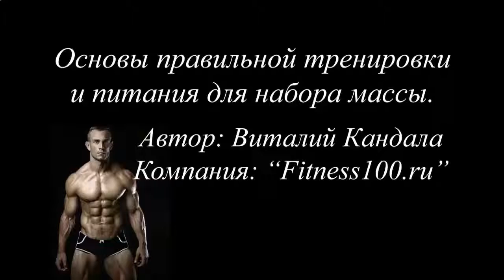ЖИРОСЖИГАЮЩИЕ ПРОТЕИНОВЫЕ КОКТЕЙЛИ